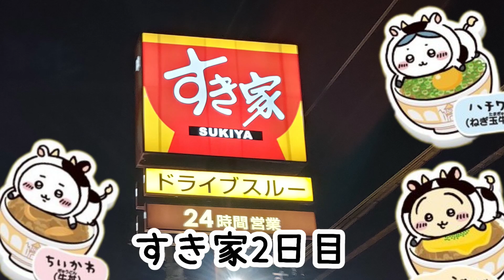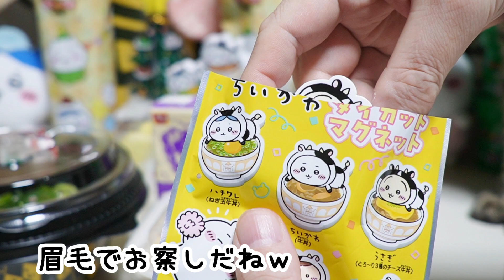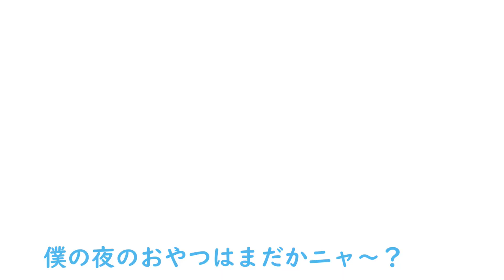【ちいかわ×すき家】復活した『ちいかわすきすきセット』で夜ご飯☆３パック開封！何が出るかな？くりまんじゅう先輩出てくれ～☆チーズ牛丼＆ネギ玉牛丼＆まぐろたたき丼【ちい活】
昨日発売でお昼過ぎには売り切れしまくってた
すき家の『すきすきセット』、りんご品切れが原因だったそうです。
そして22日はネット注文ではすきすきセットは追加できませんが、店頭では注文可能！ってことで夜ご飯に3セット買ってきましたよ～